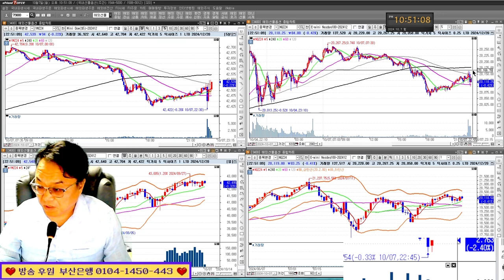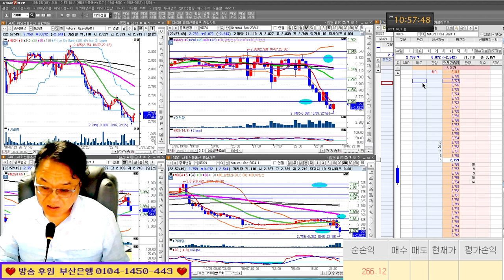저점 이탈형 패턴/실전투자대회 입상자 닥터케이 24/10/07